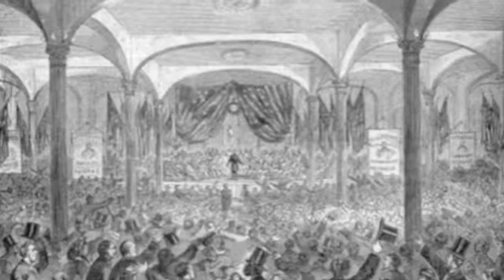"Behind the Lines" Interview with Harold Holzer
Our conversation with Harold Holzer, esteemed Lincoln Scholar and the Roger Hertog Fellow at the New York Historical Society. In this interview, Holzer details his thoughts on the meaning of the Gettysburg Address 150 years on as well as his assessment of sesquicentennial commemorations throughout the country. Finally, Holzer details his latest project "The Civil War in 50 Objects" in association with the New York Historical Society and his forthcoming book "UnCivil Wars."